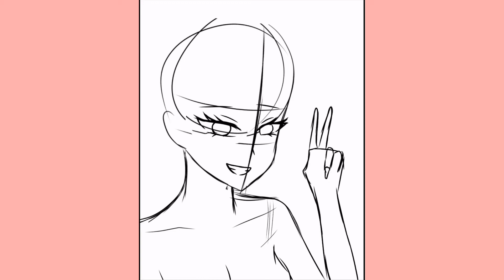Marin Kitagawa [SPEEDPAINT]x ibispaint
Para happy 😊

 Character :Marin kitagawa 💅